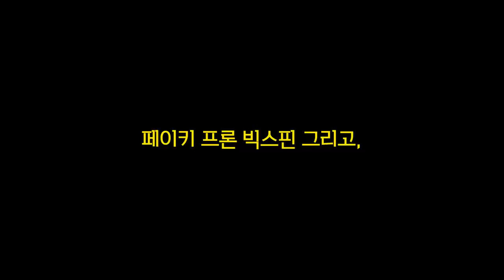이거 가능?? 페이키 프론사이드 빅스핀 힐플립 (How to : FAKIE FRONTSIDE BIGSPIN HEELFLIP) 슬로우모션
페이키 프론사이드 빅스핀 힐플립
FAKIE FRONTSIDE BIGSPIN HEELFLIP

이름 참 길다 ~
뒷 방향으로 가면서 F/S 방향으로 빅스핀을 돌리며
힐플립을 하는 기술! 음 ..

[How To]
빅스핀을 강하게 돌리고
컨케이브 엣지에 힐플립을 차기보단 발을 대거나 밀어주는 느낌이다

[진행]
00:00​​​​ 인트로
00:12​​ 페이키 빅스핀 힐플립
00:28​ 슬로우모션
00:56​​​​ HOW TO
01:48 마무리

장소 : 동탄 신리천 스케이트보드 파크 옆 산책로